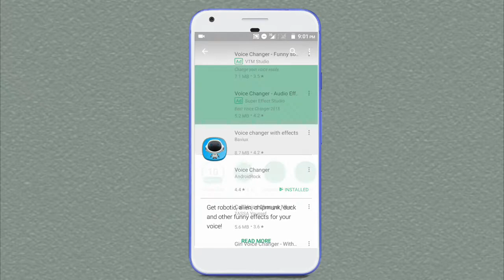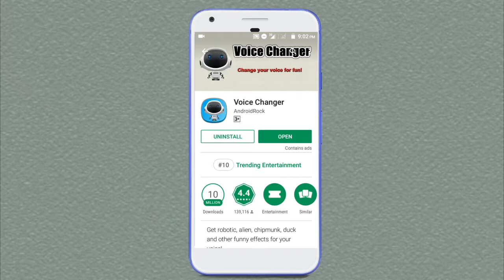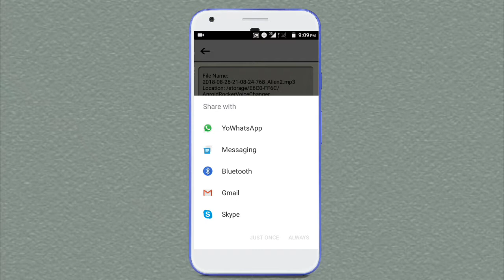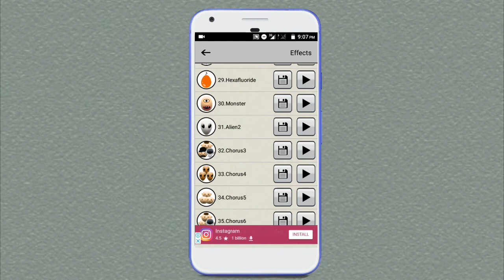girls voice changer|| voice changer fool in friends||New tricks 2018 in hindi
friends aaj ki is video mein main aap Dosto ko bataunga aap Kis Tarah Se girl ki voice man masg kar sahkty han